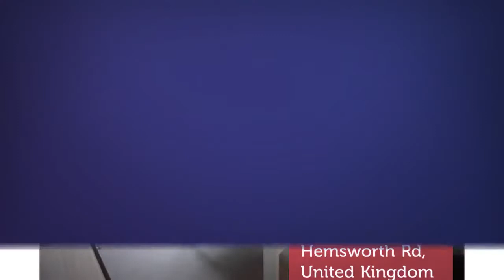House for sale in Hemsworth Rd, £230,000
3

Hemsworth Rd, United Kingdom

REF78739
3 bedroom town house for sale
        Hemsworth...